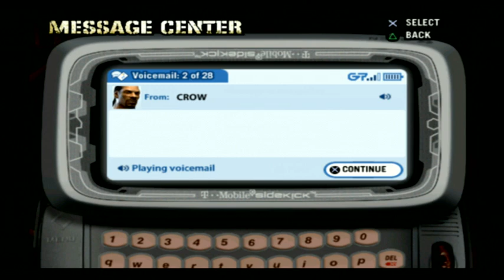WHY IS ICE-T FIGHTING LIKE HE A SVU?- DEF JAM FIGHT FOR NY